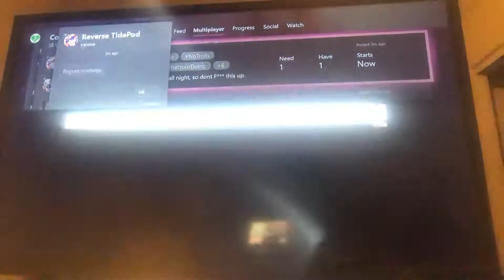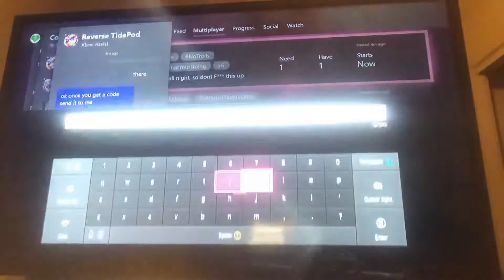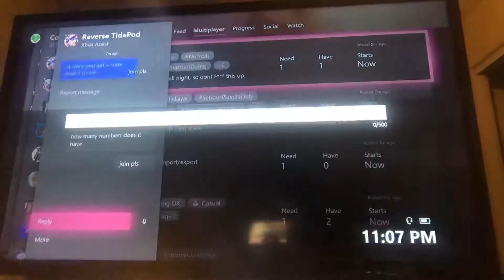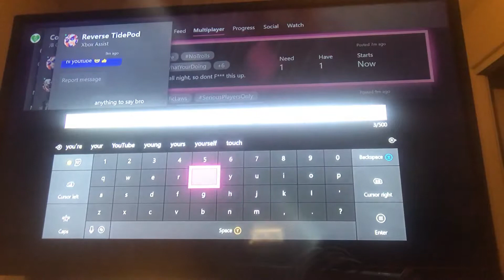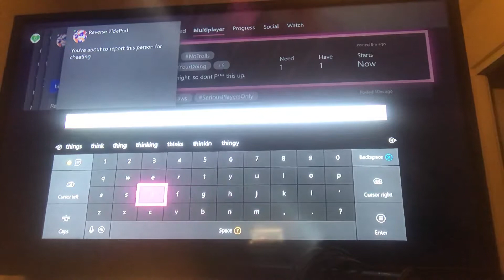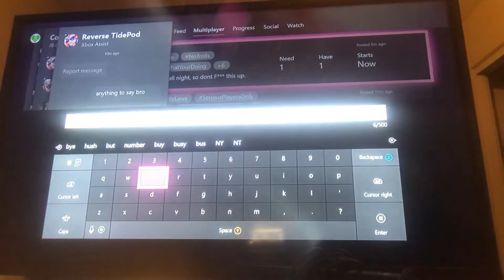Sprint and Verizon scammers part1